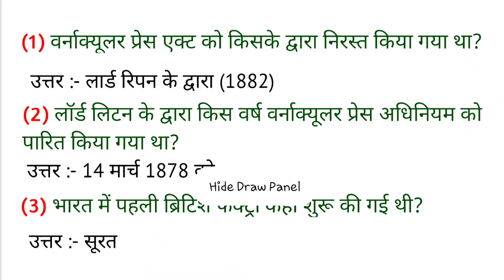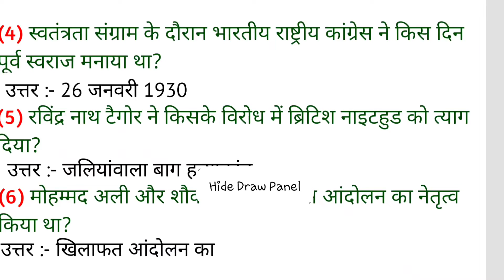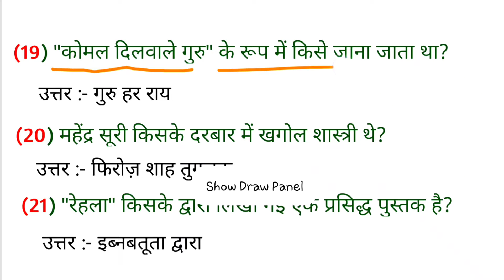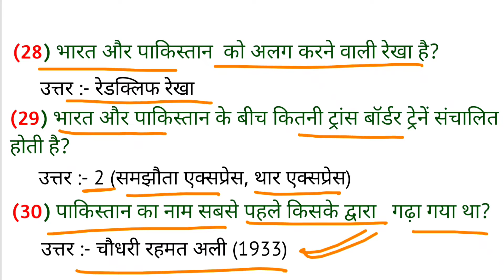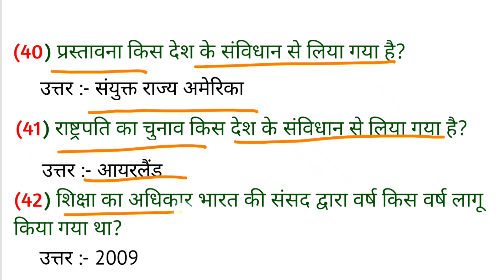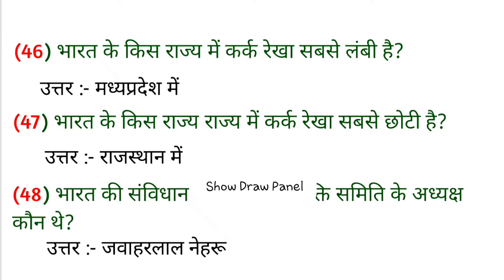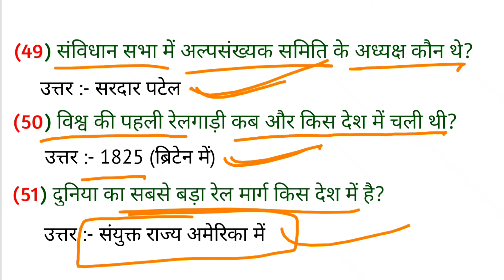Uttar Pradesh Police samanya gyan ( सभी एग्जाम के लिए ) | General knowledge of Uttar Pradesh Police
Crack Uttar pradesh Police Exam Samanya gyan ( सभी एग्जाम के लिए ) | General knowledge of Uttar Pradesh Police

Uttar Pradesh Police exam question
Uttar Pradesh Police mein aane wale questions
Uttar Pradesh Police ka GK
Uttar Pradesh Police mein GK ka Bhandar
Computer exam ke liye GK questions
Sabhi commity exam ke liye ji ke questions
SSC CHSL ke liye GK questions
GK questions for SSC CGL
CGL mein aane wale GK ke important questions
Railway mein important questions
CGL ke liye GK question
CGL ke liye GK ke questions
Railway ke liye GK ke questions
Railway ke liye GK
Railway ke liye important GK
Railway exam ke liye GK
Group Di ke liye GK
Group Di ke liye GK questions
Group D ke liye general knowledge
Group Di ke liye general knowledge questions
SSC CGL mein aane wale GK ke questions general knowledge
CGL ke liye general knowledge
Pet ke liye general knowledge
Pet ke liye GK ke questions
PET exam ke liye GK
PET exam ke liye GK ke questions
Exam ke liye GK aane Wale questions
Exam GK
Rahane ke liye GK ke questions
Railway ke liye general knowledge
General knowledge for railway group D exam
General knowledge for CHSL
UPSI KE LIYE GK QUESTION
Uttar Pradesh police ke liye GK
Uttar Pradesh police ke liye general knowledge
Uttar Pradesh police ke liye general knowledge ke questions
Uttar Pradesh Police mein aane wale GK ke questions
Uttar Pradesh Police mein aane wale samanya Gyan ke questions
Uttar Pradesh Police mein puche jaane wale samanya Gyan
Uttar Pradesh police ke liye samanya Gyan
Railway ke liye samanya Gyan
Pet ke liye samanya Gyan
SSC CGL ke liye samanya Gyan
CHSL ke liye samanya Gyan
SSC CHSL ke liye samanya Gyan
Upsi ke liye samanya Gyan
UPP ke liye samanya Gyan
Ke liye samanya Gyan ke questions
ABP mein aane wale GK ke questions
Upsi ke liye samanya Gyan ke questions
UPP mein puche jaane wale questions
CHSL MEIN PUCHE JAANE WALE QUESTIONS
CGL mein puche jaane wale questions
SSC CGL mein puche jaane wale questions
Upsi mein puche jaane wale question
Pet mein puche jaane wale questions
Assignment puche jaane wale GK ke mahatvpurn questions
Sabhi computer exam ke liye GK ke questions
GK most important questions
Exams ke liye most important GK ke questions
Pet mein GK ke questions
Upsi mein GK ke questions
Serial ke liye GK ke questions jo ki important hai
Sabhi exam mein puche jaane wale most important questions
SSC CGL ke liye most important GK ke questions